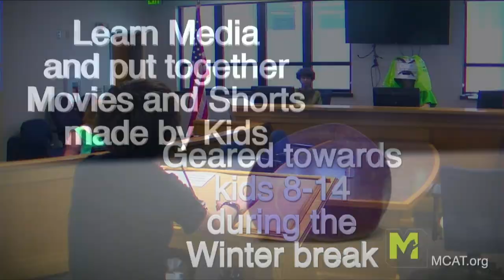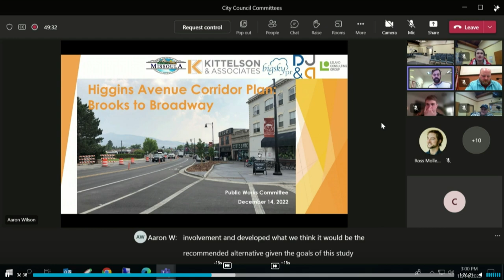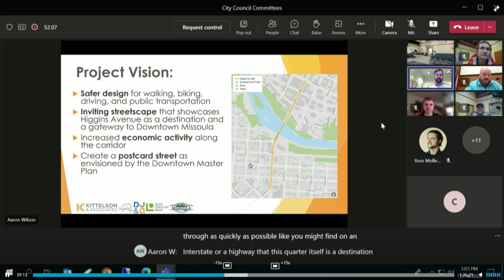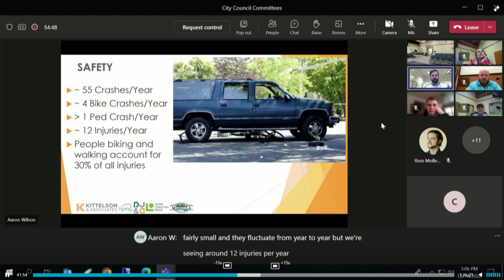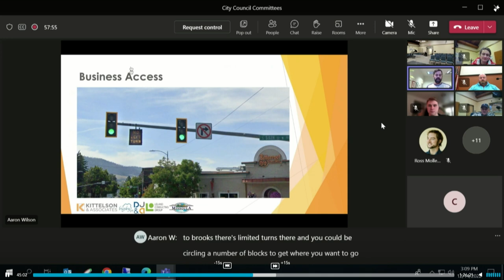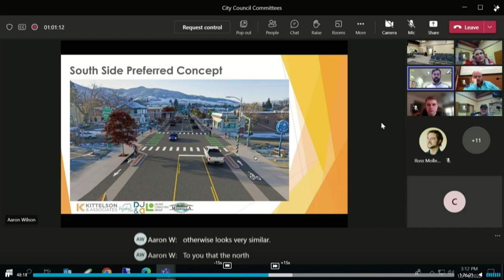Wake Up Missoula 12-16-22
Roads Roads Roads, City Council are obsessed with Road and who's gonna pay, mostly the property owners, but we'll see. lots of things happening in ways of Montana investing in various things from Broadband to allowing folks to deny access to health care facility based on anti-vax motives. Dubbin Stuff is all new with the Great Rupert, its sounds good. critic and plenty of fun events to get through the holidays.